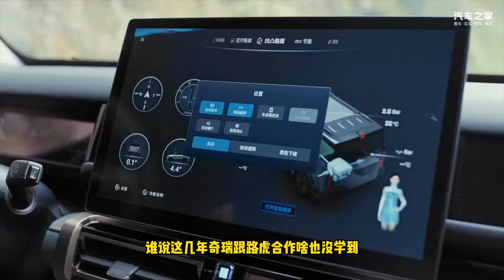10.98万元起售，终于轮到iCAR 03掀桌子了！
年轻人第一辆车来了！别误会，我们说的可不是小米SU7而是四驱纯电车型不到十五万的iCAR 03，感觉今年车圈卷起来没有边界了！不过还是那句话，不是路虎卫士买不起，而是iCAR 03更有性价比！